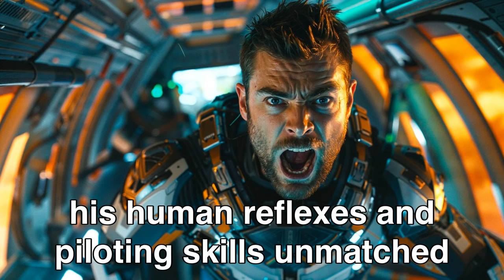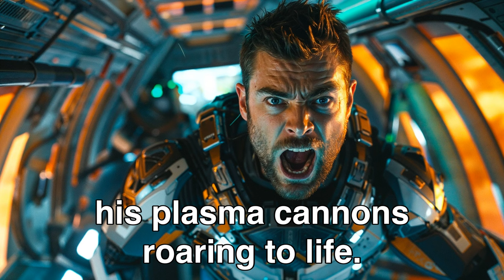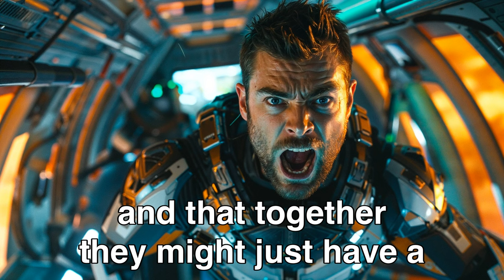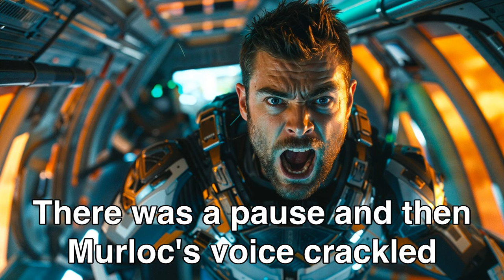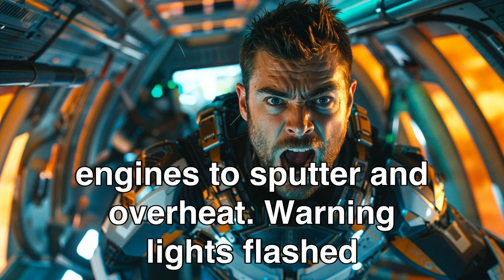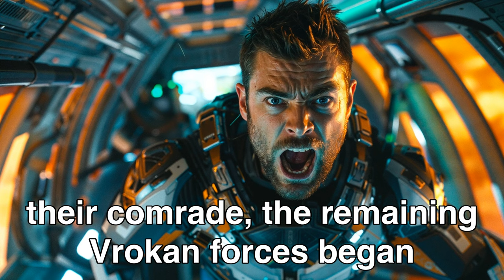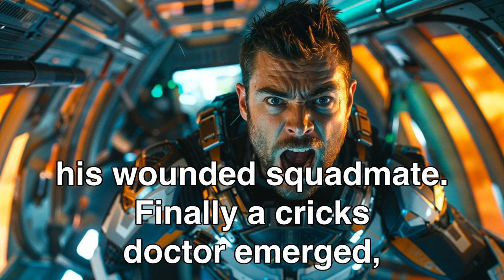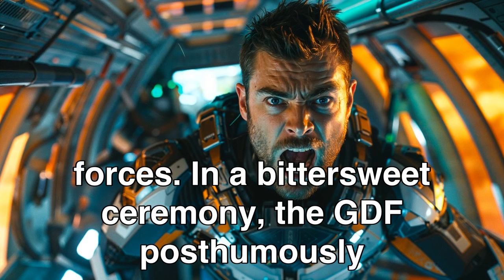Human Pilot Shows Alien Squadron How To REALLY Fly! | Best HFY Stories